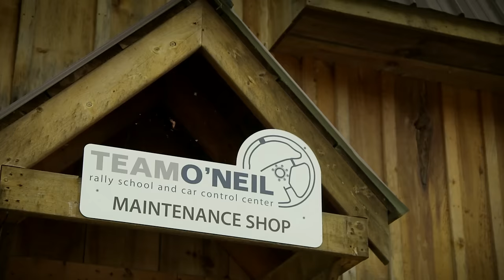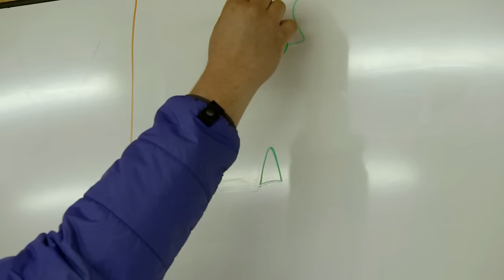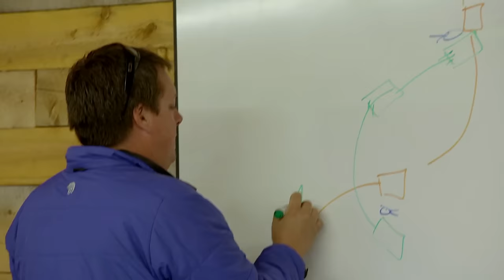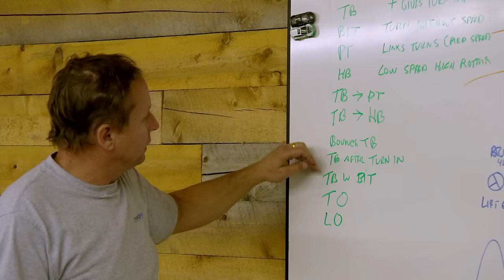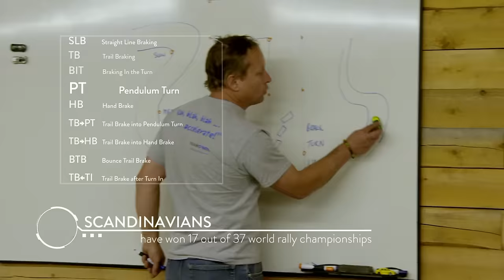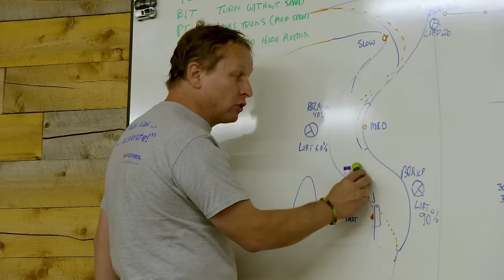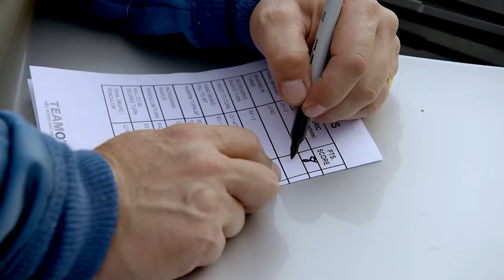I Learned Rally Racing In 5 Days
This is episode #2 of my TV show, The Tim Ferriss Experiment! The show is like MythBusters meets Jason Bourne. In every episode, I partner with the world’s best and most unorthodox teachers (e.g., Laird Hamilton, Marcelo Garcia, Stewart Copeland), who train me for a final gauntlet. Shocking breakthroughs, injuries, epiphanies, and disasters are all part of the journey. Along the way, I show you how to replicate results in an attempt to prove that “you don’t need to be superhuman to get superhuman results… you just need a better toolkit.”

I’ll be releasing all episodes of my TV show, The Tim Ferriss Experiment, on YouTube— for free. It was a maze to secure the rights, but now it’s done.